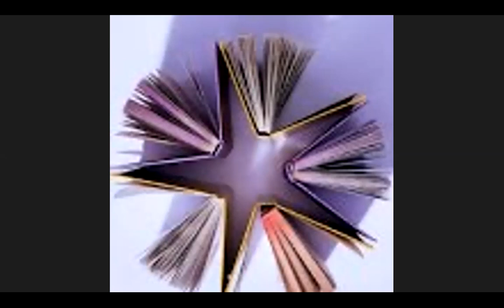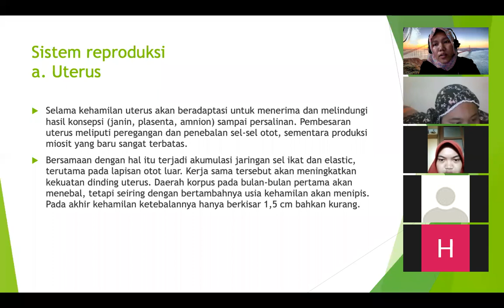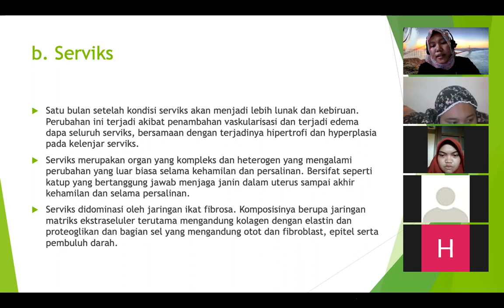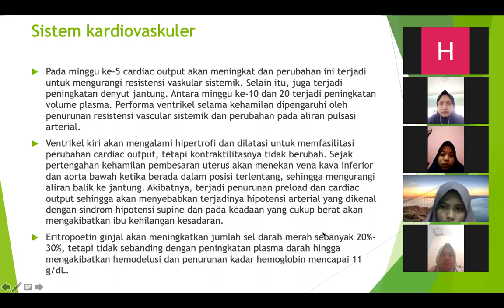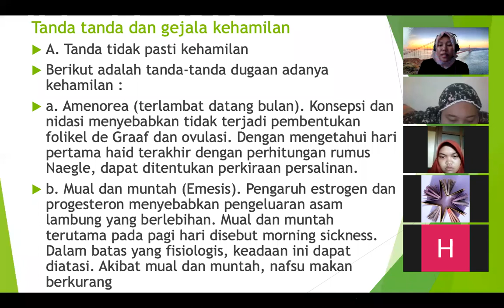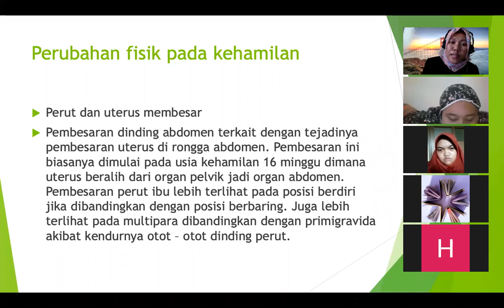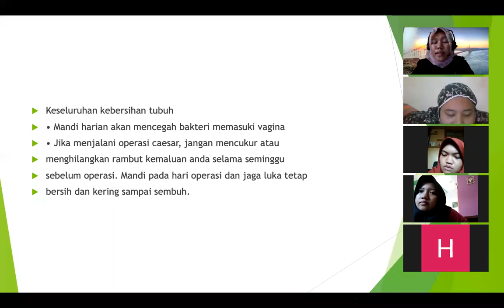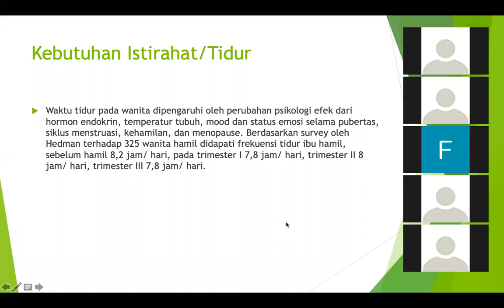PEMBELAJARAN DARING PENGANTAR ASUHAN KEBIDANAN MATERI KE 5